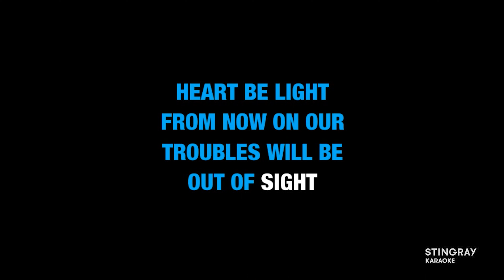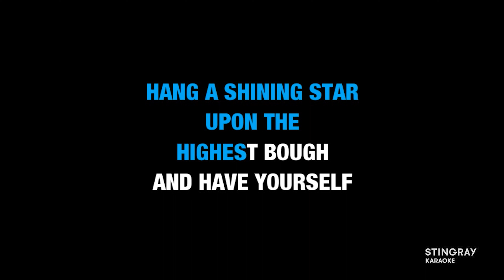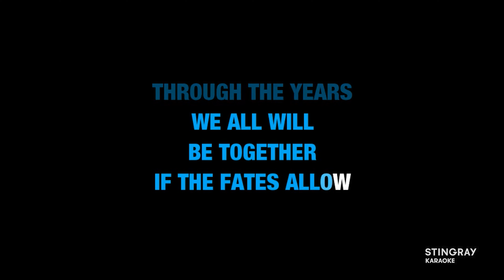Perry Como - Have Yourself A Merry Little Christmas (Karaoke with Lyrics)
Sing the Holiday Christmas Classic by Perry Como "Have Yourself A Merry Little Christmas" in Karaoke Version right here on @StingrayKaraoke. for more karaoke songs with lyrics only on the Stingray Karaoke Youtube channel.